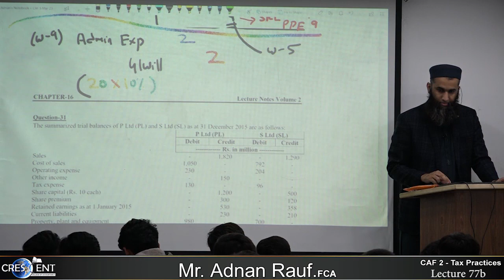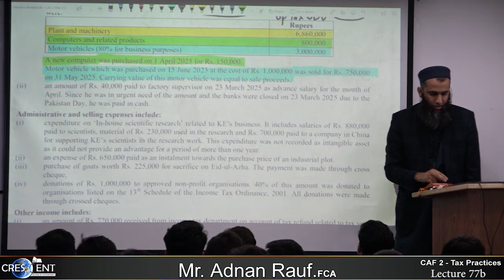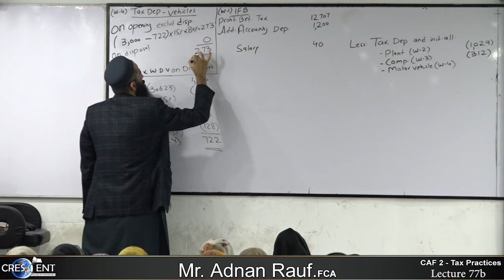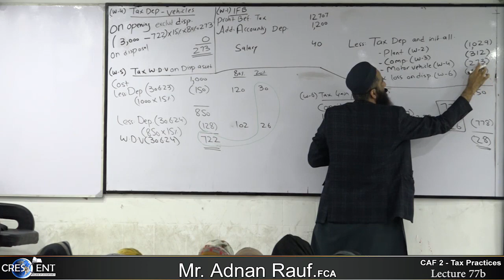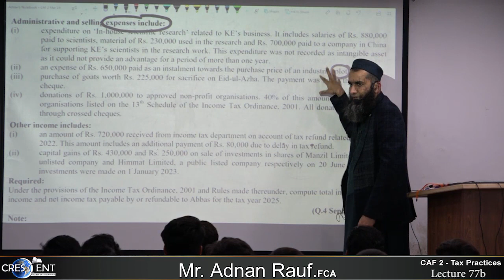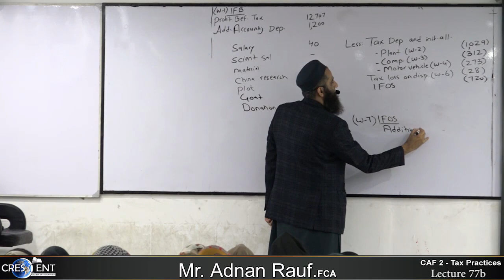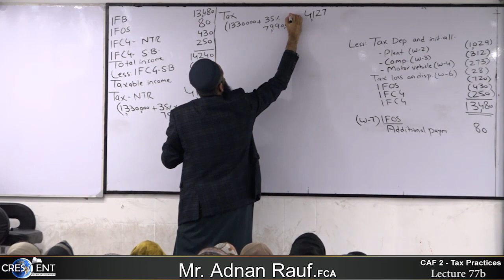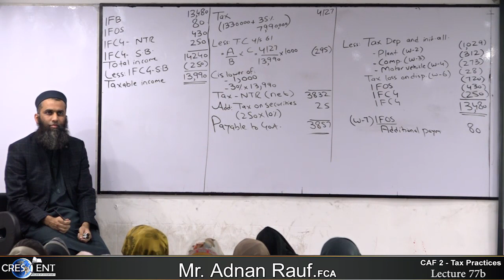CAF 02 Tax Lecture 77b Adnan Rauf Online Free ||| Crescent College ||| CA Pakistan Platform